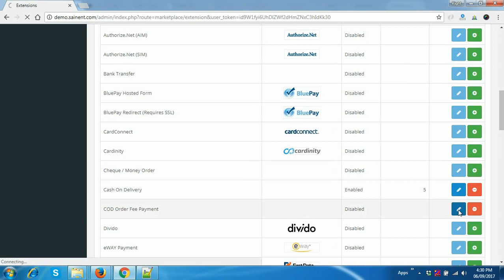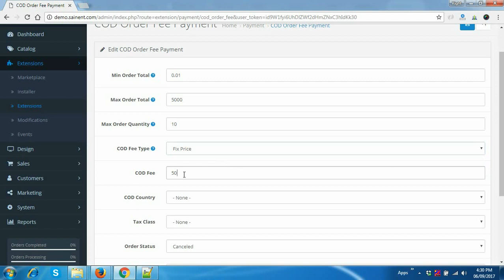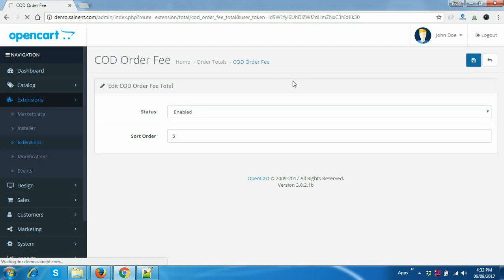Cash on Delivery Charge Fees COD Opencart Admin Demo By Sainent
Cash on Delivery charge
No VQMOD or OCMODE Require.

you can charge on cash on delivery every order with many option.

Installation
There no rocket science you have to just upload folder to your root website directory.

    Extensions - Order Total - (Install COD Order Fee)
    Enable Order Total
    Extensions -  Payments (Install COD Order Fee Payment)
    Add permission in system - users - user group
    Configure cod charges as per requirement

Enjoy with cod charge as per your requirement.

Username: demo
Password: demo